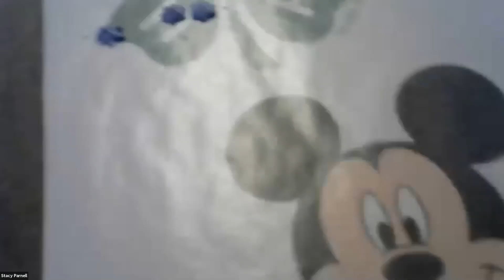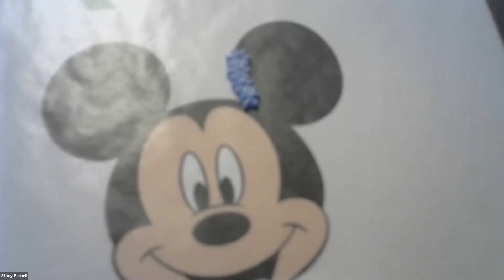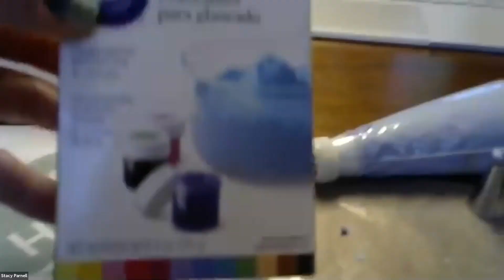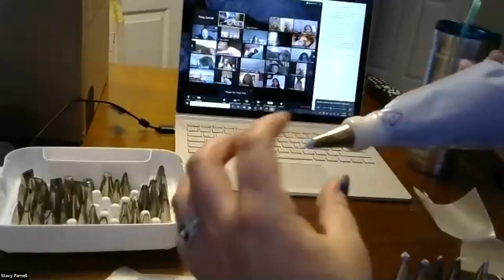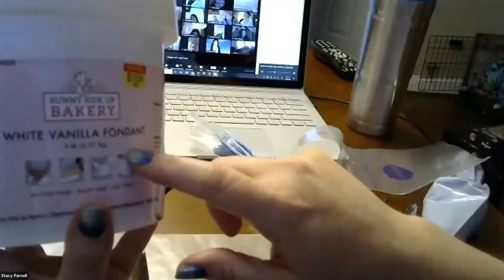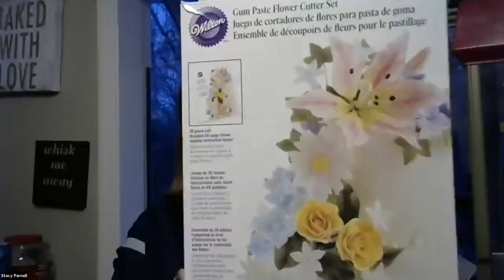4-H Cake Decorating Virtual Workshop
Presented by Indiana State Fair 4-H Cake Decorating judge Stacy Parnell on April 16, 2020. For more at-home activities for kids, visit purdue.ag/4hhomeactivities.